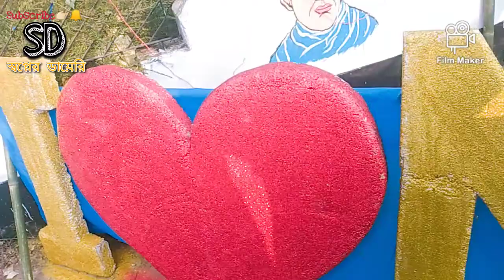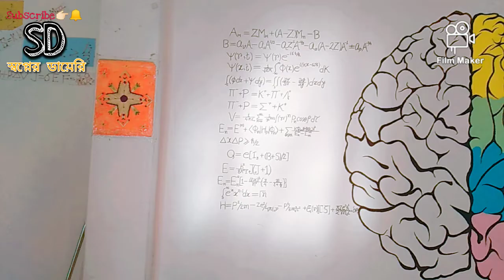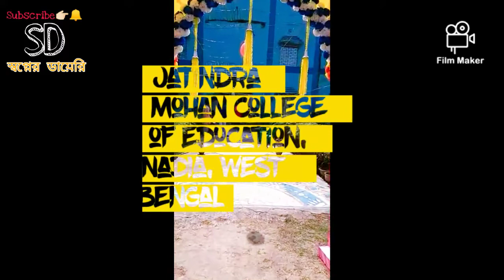Agartala Saraswati Puja 2021৷By-Pantha Das৷Sopner Diary৷North east vlog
Agartala Saraswati Puja Vlog 2021 ৷৷
By Pantha Das ৷৷
Sopner Diary ৷৷
Editing, Mixing & Videography- Pantha Das ৷৷
Special Thanks-
Babita (West Bengal),
Pallabi Malakar ৷৷

Parbona | Borbaad | Bonny | Rittika | Arijit | Prashmita | Arindom | Raj Chakraborty | SVF

Acoustic Music credit -
Presenting 'Parbona' a song that touches the soul and leaves a mark, sung by Prashmita Paul in an acoustic setting. This lovely romantic track is composed by Arindom from the movie 'Borbaad' starring Bonny Sengupta and Rittika Sen. Enjoy the song.

Ek Sundori Maiyaa | Ankur Mahamud Feat Jisan Khan Shuvo | Bangla New Song 2018 |

Update Version credit -
Ek shundor pola || Ek shundori maiyar Update Version || Jisan khan Shuvo || Cover By Deyal

Mon Hira Doi - Old Aassamese Movie Song | Film Name : Bowari - Singer : Mohanondo Mojindar Borua | Dir : Sivaprasad Thakur ৷
 Viju phukan

Mon Hira Doi//Pokhila bhale pai//Lisa Dristi//Assamese cover Song